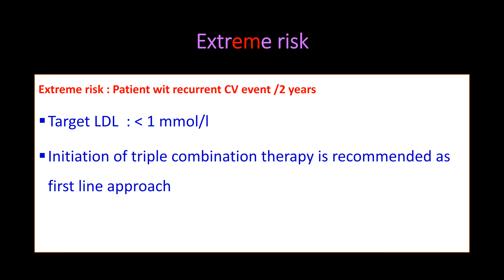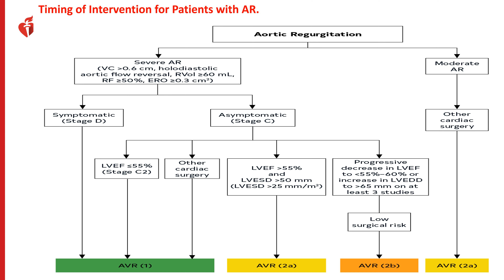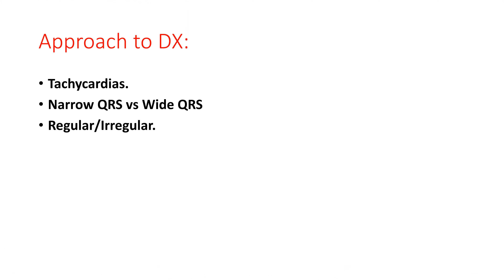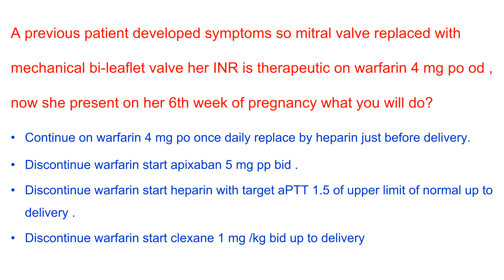cardiology case based review 2023